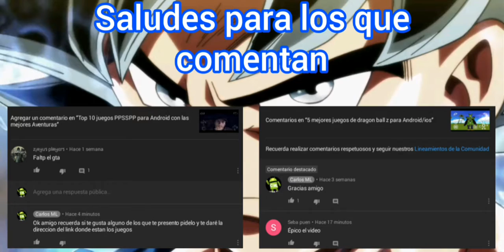3 juegos Android Adictivos para gama baja - peso liviano y con graficos exelentes